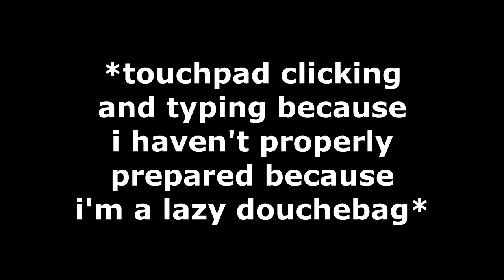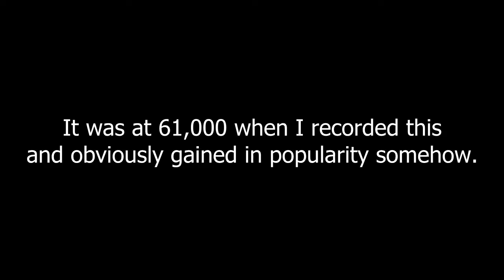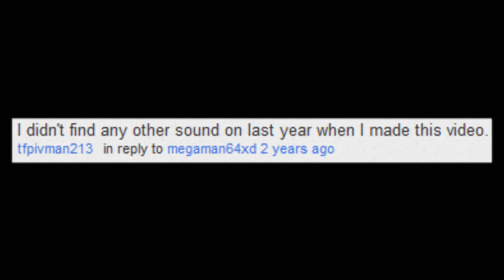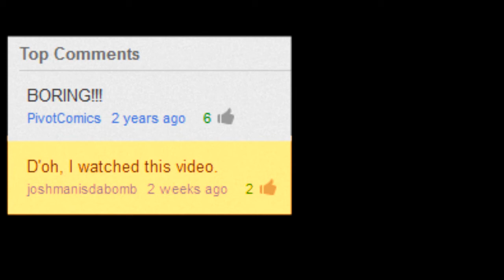Idiocy Ep. 5: Bad Quality Images in Mario World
I got a few more subscribers (3 counts as a few more in my world) since last time I uploaded an episode of Idiocy, so if you're new to show you might want to watch episode 1-4 first

Welcome to another episode of Idiocy! Where I comment about some 5 year old that just learnt how to use Pivot Stickfigure Animator! Oh the joy!